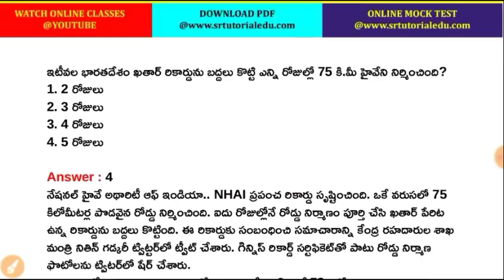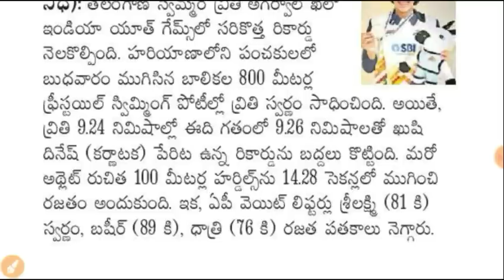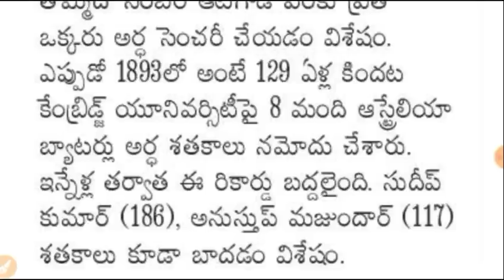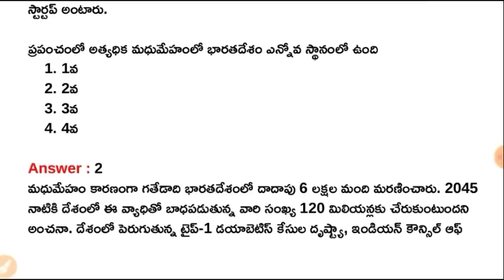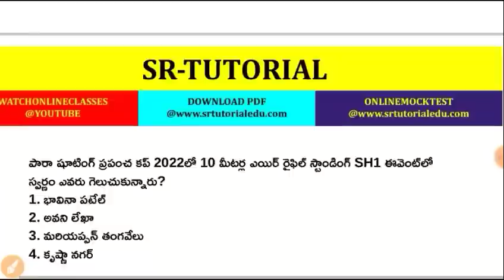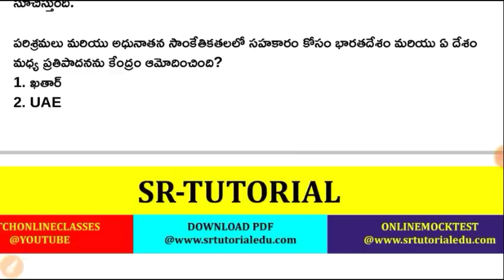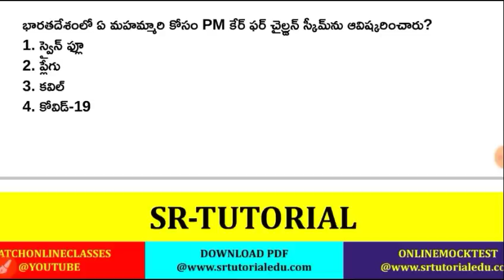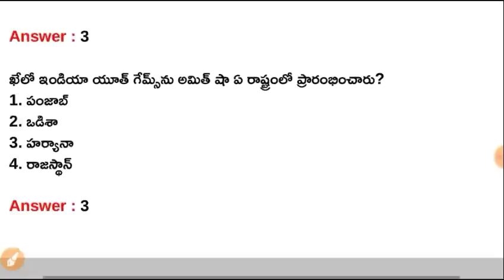9th June 2022 Daily Current Affairs in Telugu || 09-06-2022 Daily Current Affairs in Telugu